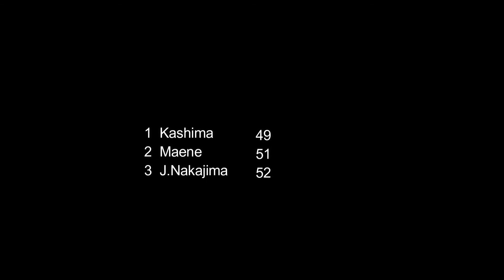後半ハーフは仕方ないのよね～ 千葉よみうりカントリークラブ10.11.12H 攻略するぞ！朝9時にランチを食べました・・・ へっぽこゴルファー20年の最終戦 後半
天気はサイコー　スコア・・ここまで何とかなってきたが・・・
よみうりの罠が仕掛けらる　回避できるのか

千葉県市原市にある千葉よみうりカントリークラブは昭和53年のオープン以来、「ゴルフの大衆化」を理念に、パブリックコースとして初心者から上級者まで、幅広い層のプレーヤーに愛されているゴルフ場です。アクセスは自動車の場合、圏央道・市原舞鶴インターチェンジから約10分。電車の場合はJR内房線、小湊鐵道・小湊鉄道線の五井駅からタクシーで約30分というロケーションにあります。ゴルフコースは自然の地形を生かした広々とした丘陵コースで、ベントの2グリーン。クラブハウスには和・洋・中の各種料理が楽しめるレストランをはじめ、売店などが設けられています。また、練習場には70ヤード、13打席のドライビングレンジや、バンカー練習場も完備されています。

◆横浜の不動産会社◆
　㈱栄都
横浜市南区白妙町三丁目34番地9シティパレス横浜阪東橋102